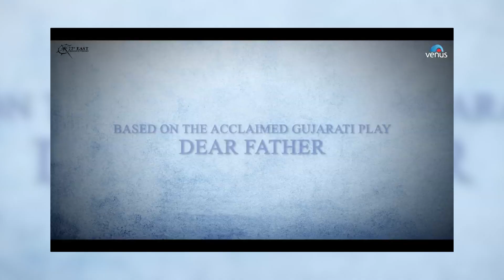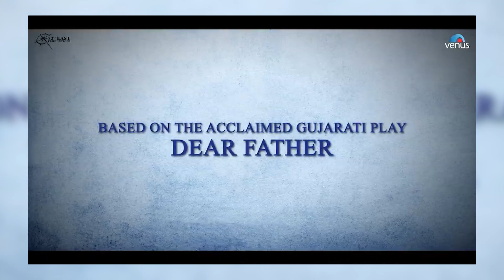Dear Father | Gujarati Movie | Trailer | Review | Paresh Rawal | Chetan D | Manasi P | 2022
Dear Father is based on an acclaimed Gujarati play 'Dear Father' written by late Uttam Gada.
Production Company - Venus Worldwide Entertainment Pvt. Ltd.
Associate Production Company - 72° East Production

Producers - Ratan Jain  Ganesh Jain
Director - Umang Vyas
Co-Producer - Swaroop Sampat Rawal & Pratik Kewal Shah
Associate Producer - Sanchita Chatterjee
Cinematography- Dhawalika Singh
Production Design - Nikhil Kovale
Editor - Ketan Madiwale
Our Other Channel 'Audio Book Gujarati"